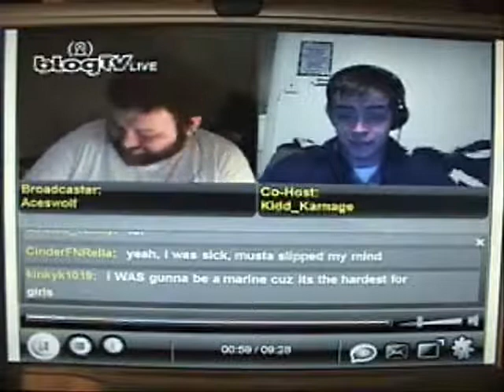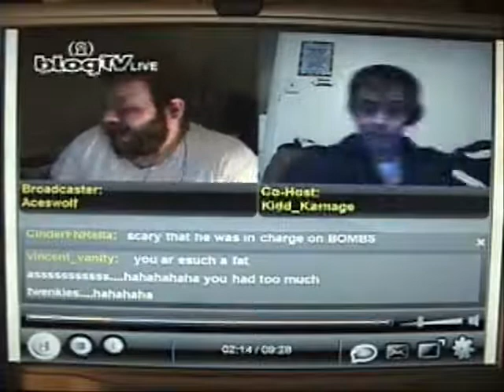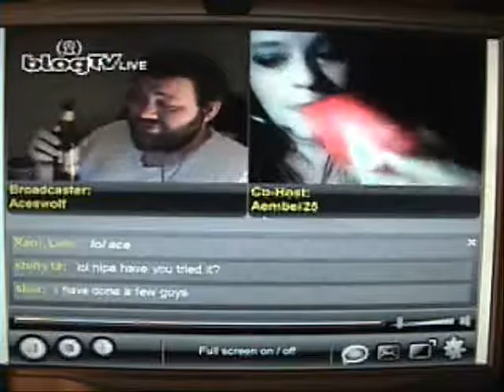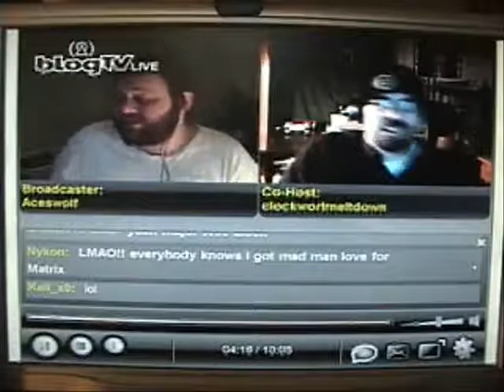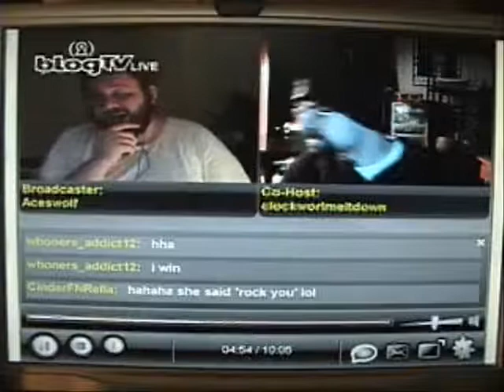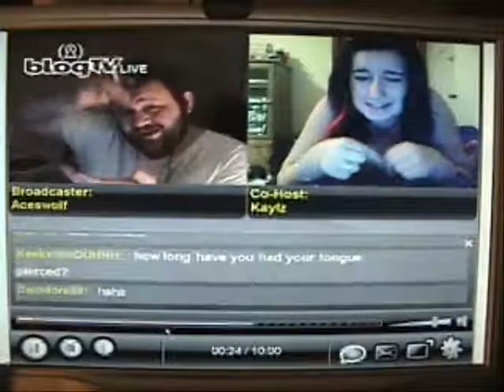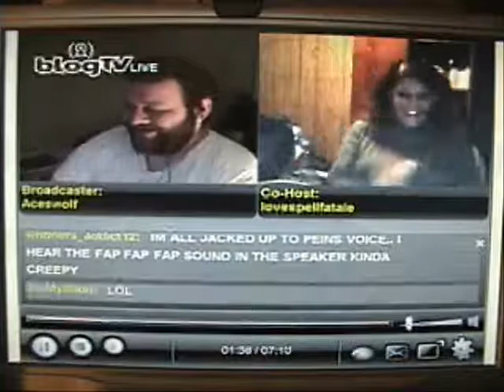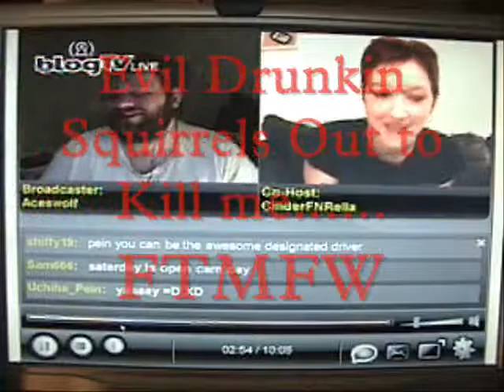5ad 1-21-2009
OK for some reason when I tryed to put peoples links in this box. Not working but with out Links hey it works Fine HMmmmmmmmmmm Thanks a lot TVTUBE.

WARNING!! This is a channel for drinking, talking smack,razzing and having fun, so take it for what it is. remember we're all over 21 and whatever we do, DO NOT TRY if your not a hard drinker. all challenges are for 5AD members only. if you do try them, do so at your own risk. we do not advocate excessive drinking. drink responsibly and please don't drink and drive.